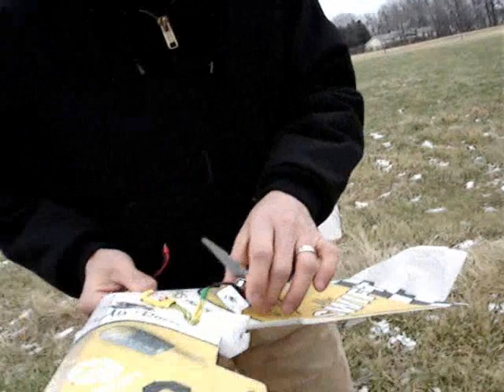MINI SWIFT CRASH TESTING EPP FOAM